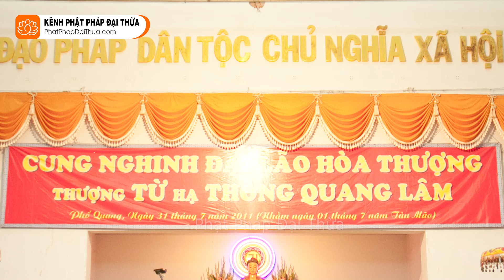Cách Buông Bỏ Phiền Não, Cực Hay | Ngón Tay Chỉ Trăng kỳ 124 - Tự Nhủ - HT.Từ Thông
+ Người tu vì sao cần nội lực thâm hậu ?
+ Tự nhiên trí, vô sư trí là gì ?
+ Có thật Tăng ly chúng Tăng tàn ?
+ Ly sanh hỷ lạc cũng như: lửa cháy tự biết cách ly, lửa sẽ không lan ?

Bài giảng: Ngón Tay Chỉ Trăng kỳ 124 - Tự Nhủ - HT.Từ Thông

► Vui lòng không "Re-up Video" tránh bị report
Kênh được sự cho phép của Sư Ông về vấn đề đăng tải
Phật pháp ứng dụng

CHÚC CÁC BẠN THÂN TÂM THƯỜNG AN LẠC!